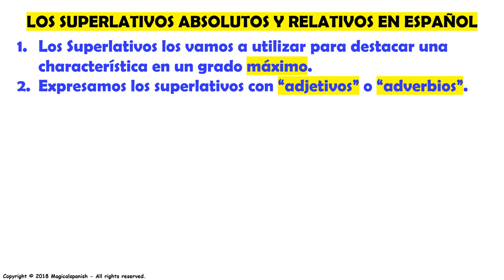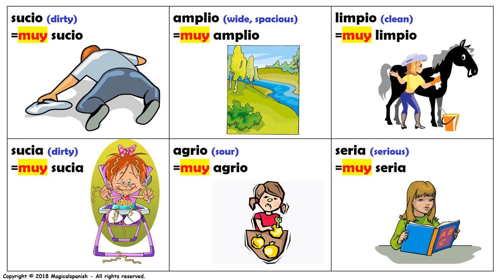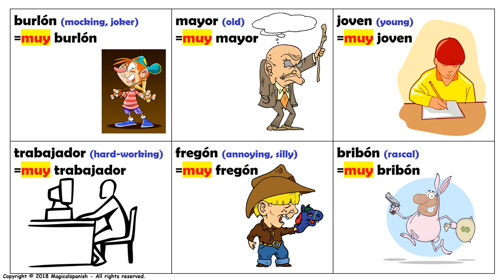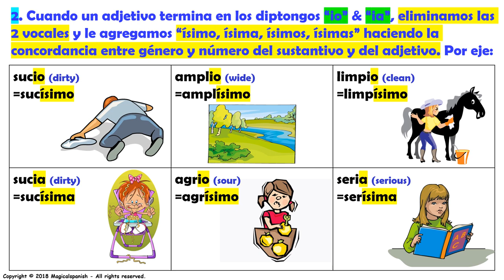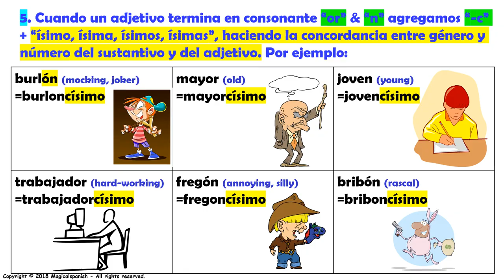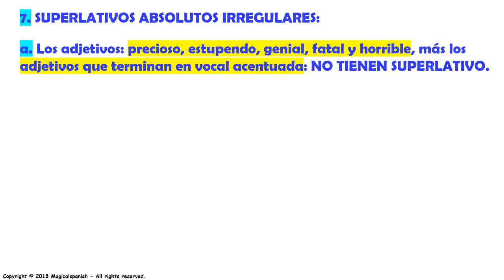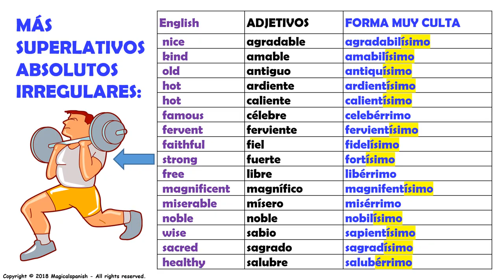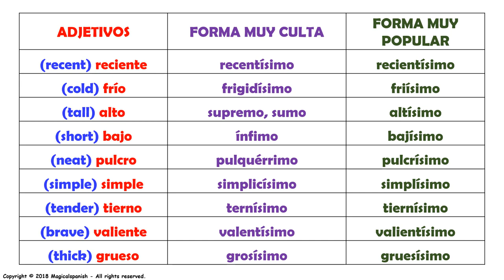Los Superlativos en español (1) / Superlatives in Spanish (1)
Hoy vamos a estudiar las diferentes formas de expresar los Superlativos en español: Los superlativos Absolutos y los Relativos. En este video vamos a tener una buena y clara explicación gramatical de este tema además de muchos ejemplos para una muy buena comprensión.  Espero que disfrutes de esta clase.
CANAL DE ESPAÑOL
 Magicalspanish (Youtube)
 @mymagicalspanish (Facebook)
 @JovenLen (Twitter)
 @ingleswithraul (Facebook)
 @inglés_joven (Twitter)